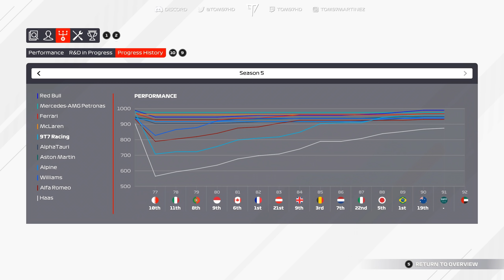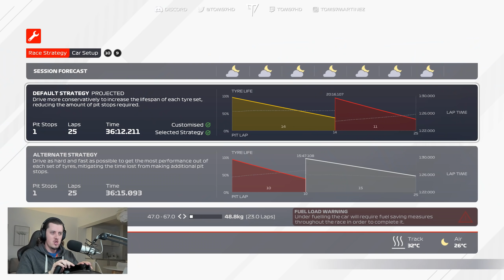MICHAEL SCHUMACHER ULTIMATUM... F1 2021 My Team Career S5 Part 14 (Saudi Arabia)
We have 2 races left in Season 5 of F1 My Team and for the FIRST TIME EVER we're racing at Jeddah, and while we can't fight for the title anymore, we can still try to fight and finish as high as possible in the Championship.
00:00 - Intro
01:49 - Qualifying
05:09 - Race